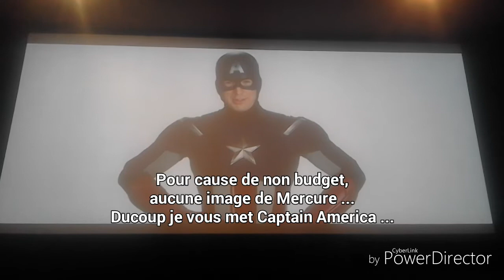Les RECORDS du Système SOLAIRE 🌟🌠 (GWR#26)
Mais dis donc ...
C'est que je suis de retour ?
Eh bien oui mes chers Draconniens !
Avec cette vidéo accompagnée d'humour, je vous explique quels sont les records de notre bon vieux système solaire ...
[P.s : la prochaine vidéo sortira dans longtemps par contre .je n'ai pas beaucoup de temps pour les faire, je ne suis pas en 4ème comme le mec de "Génération Buzz" qui lui relançe sa chaîne ...]

Source :
- Guinness Worlds Records 2017

Signé : Bryan, Prince d'Ajdär, Être de l'Espace.